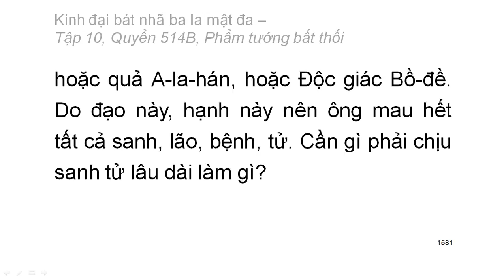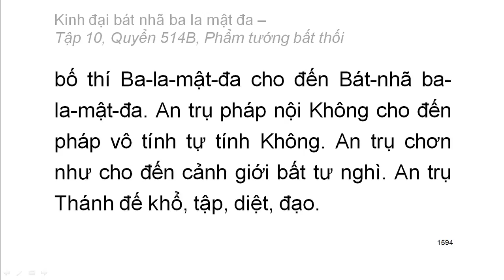Quyển .../600: Kinh đại bát nhã ba la mật đa (tiếp)